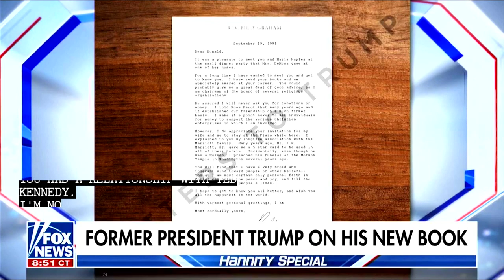President Trump talks about his new book News for Peoples Free Press